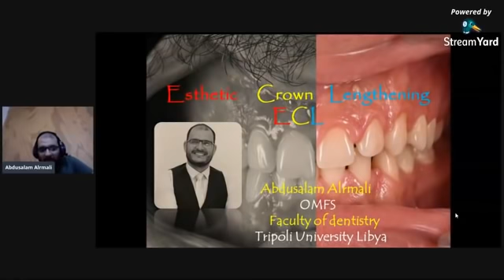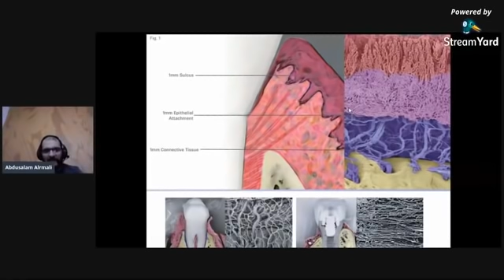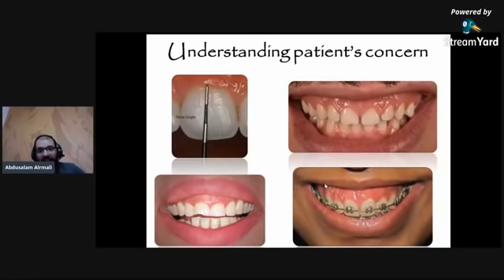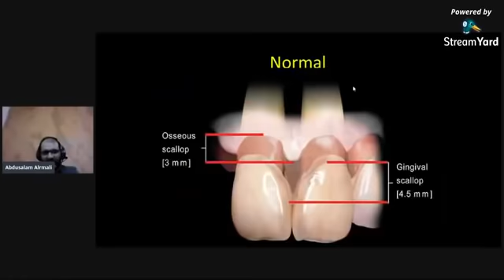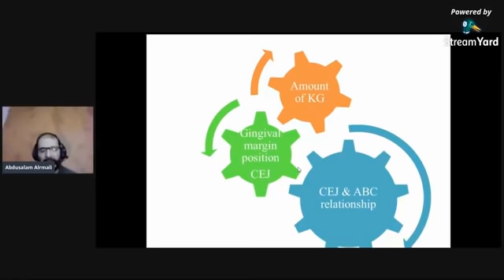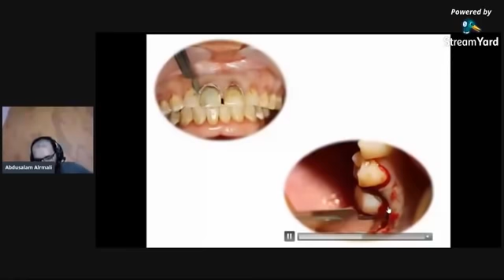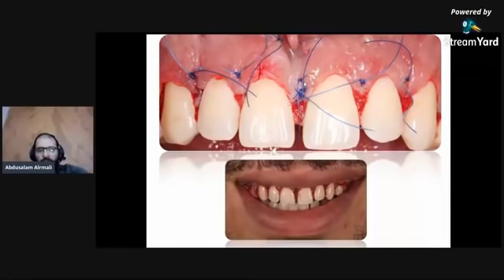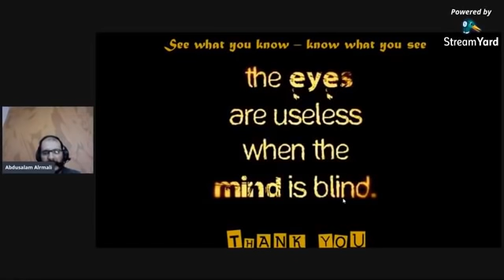Esthetic Crown Lengthening: Dr. Abdusalam Alrmali.